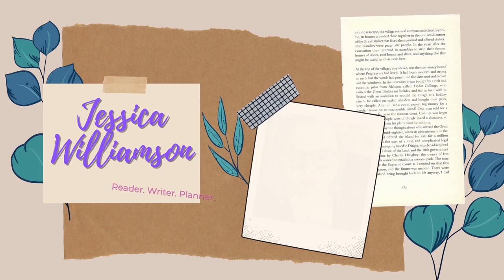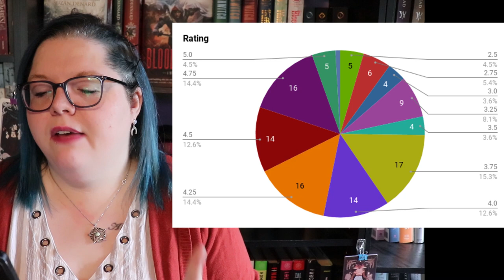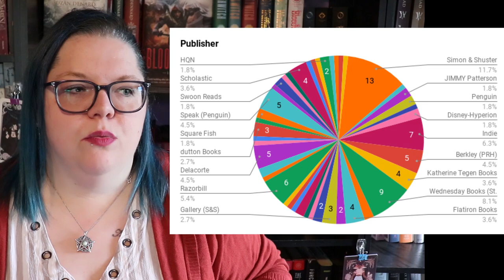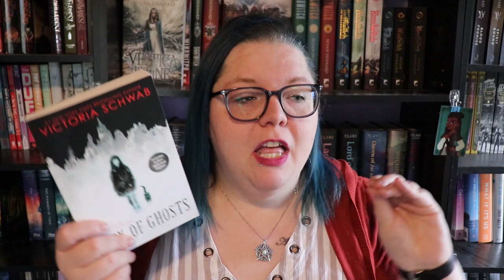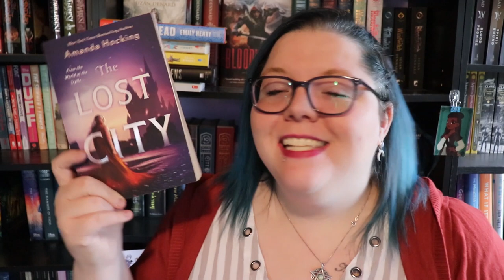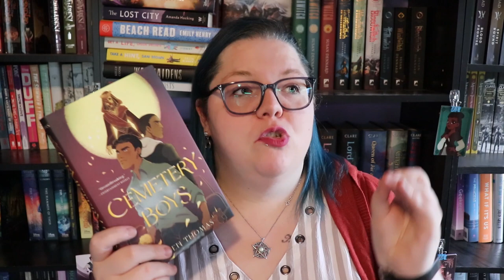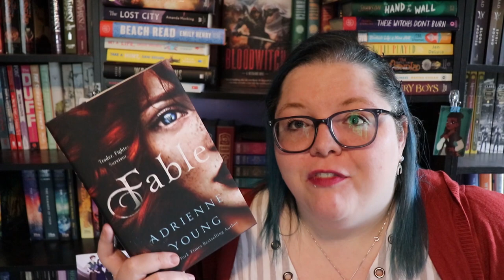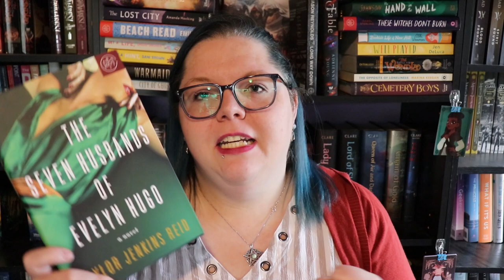ALL THE STATS & My favorite Books from 2020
For some reason this video took an ungodly amount of time to edit so, here she is, about four days late. *shrugs*

0:00 Intro
0:22 2020 Stats
8:11 Favorite Books of 2020
19:14 Outro

Next Live Productivity Sprints - January 22nd @8pm EST
Next Authortube Chat - January 19th @6:30pm EST on my channel
Current Authortube Chat book club pick - Strange the Dreamer by Laini Taylor